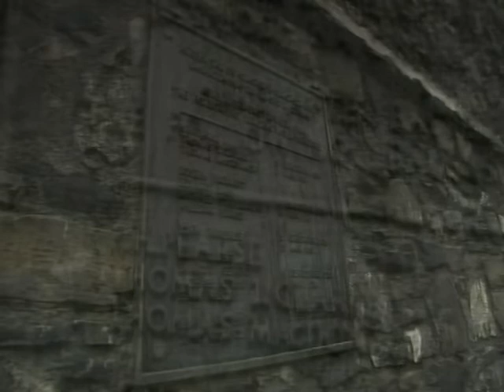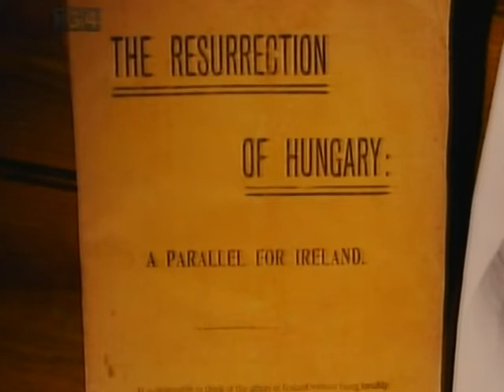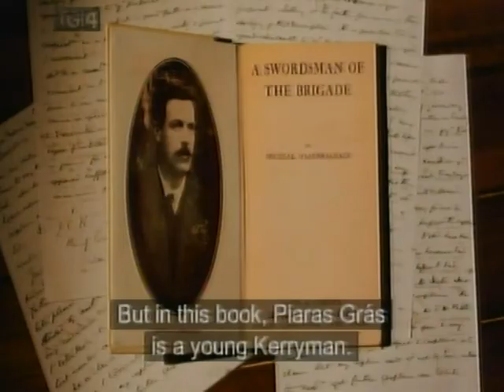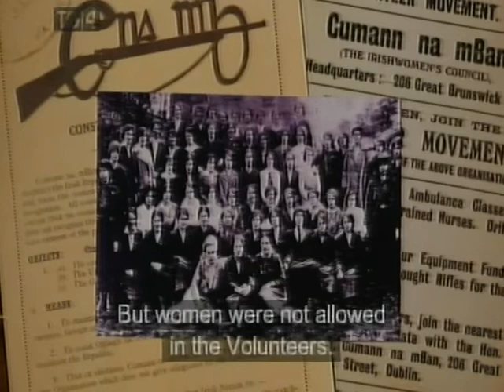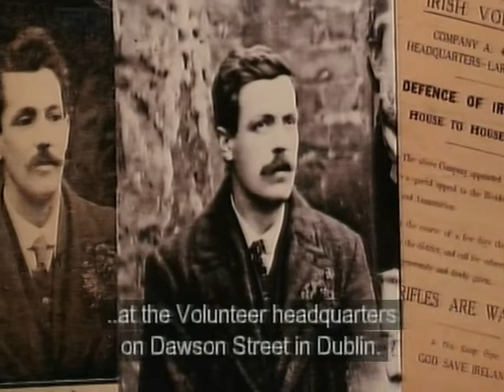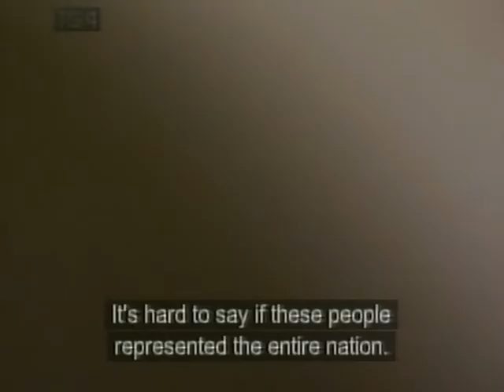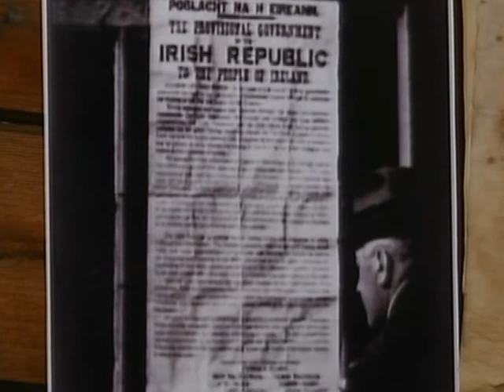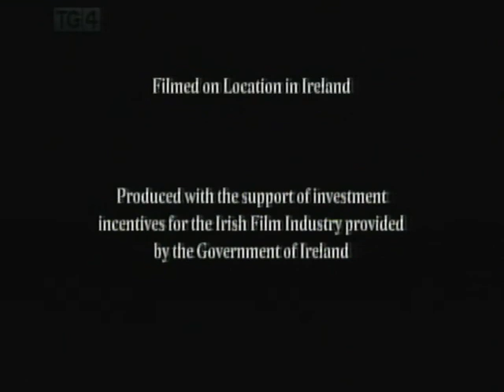1916: Seachtar Dearmadta (The Forgotten Seven): Michael O'Hanrahan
Docudrama series looking at the lives and deaths of the 'other 7' men executed in Kilmainham Gaol in the aftermath of the 1916 Easter Rising. This episode looks at  Michael O'Hanrahan.

In Irish with English subtitles